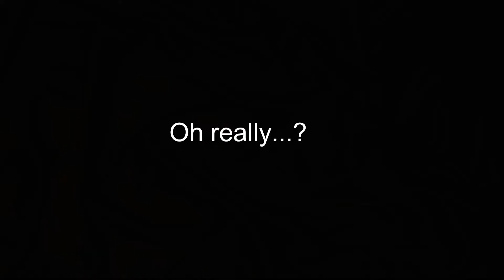Dead by Daylight | Stream Highlights #1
This is my first ever stream highlights video! It isn't too highly edited because I really wanted to get it out soon for you guys. I hope you liked the little intro animation I developed; I worked kind of hard on it, but I will keep refining it in future videos :)
I hope you enjoy(ed) the video! I will see you in the next vid/stream hehe.